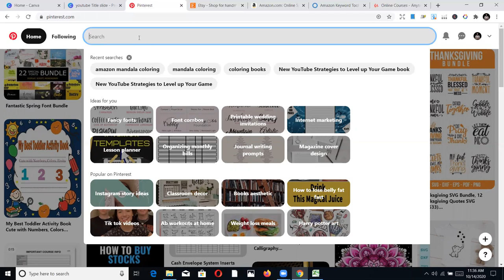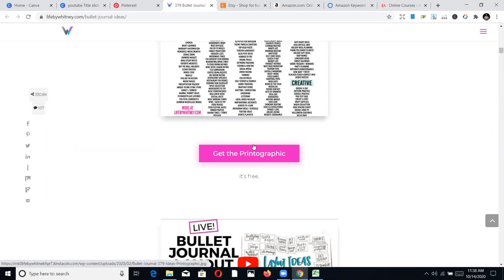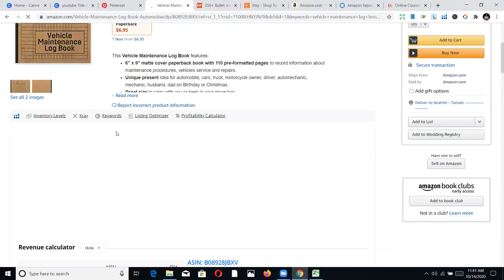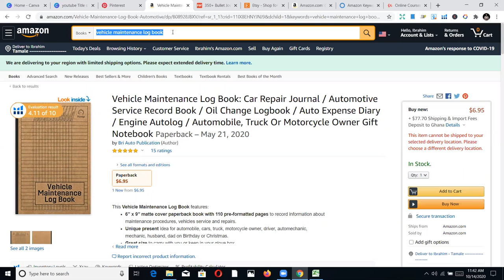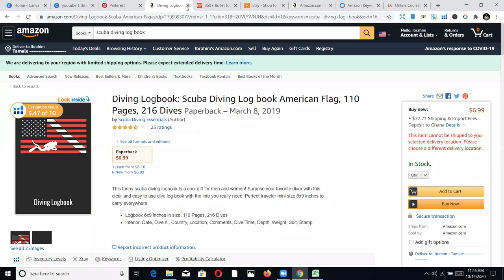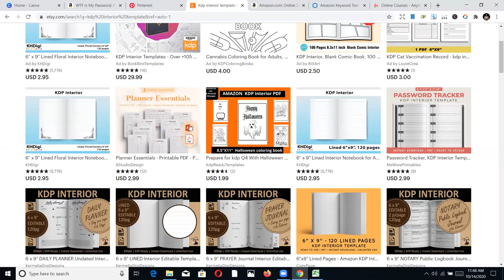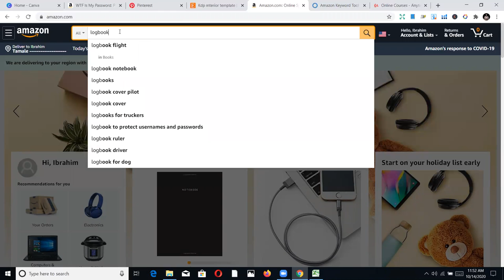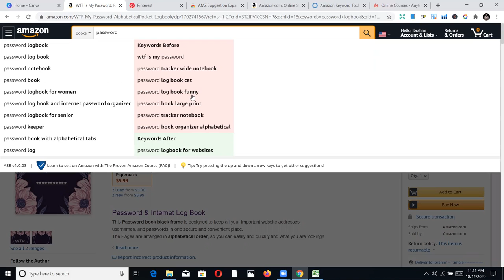🔥How to do KDP Niche research - Amazon KDP Niche research for low content books “KDP" (Amazon)